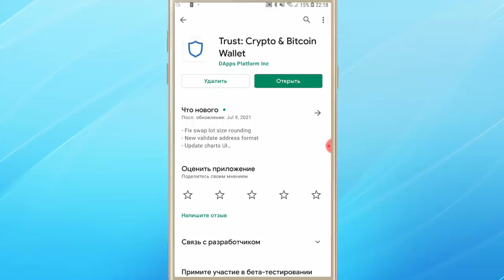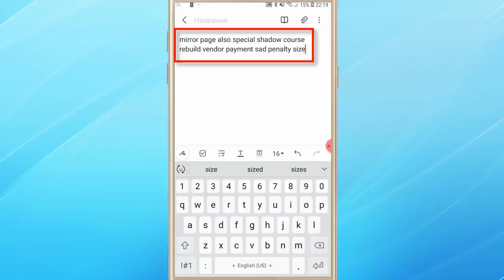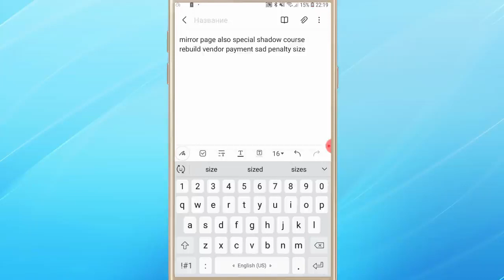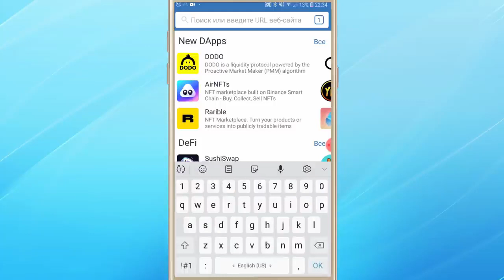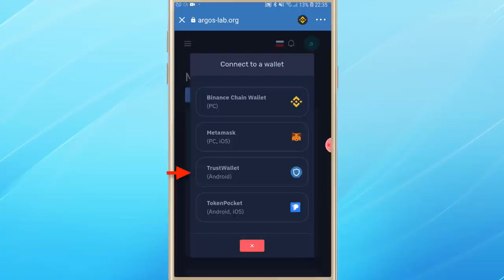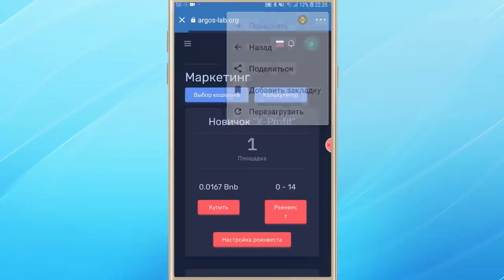Регистрация и Активация в X-Profit на устройствах Android, используя мобильный кошелёк Trust Wallet.